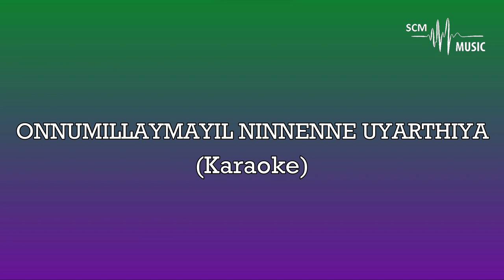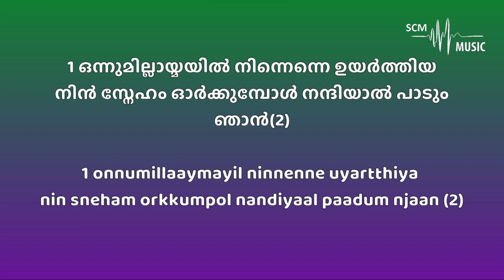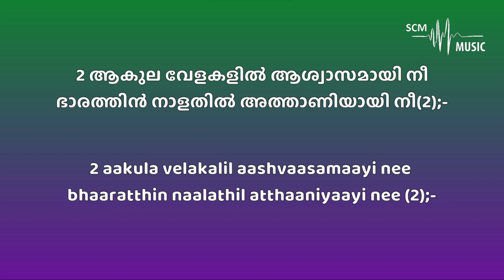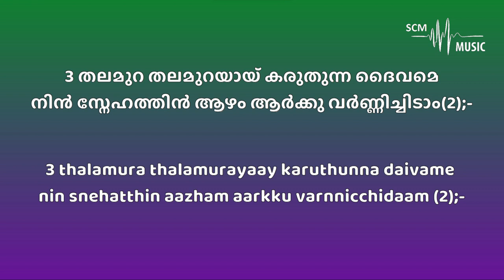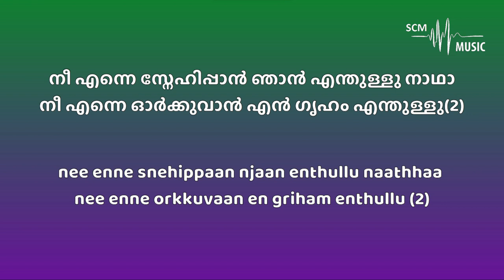Onnumillaymayil Ninnenne Uyarthiya - Susan Shaji Palackamannil (Karaoke)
Lyrics & Tune: Susan Shaji Palackamannil
Orchestration: @SteveChackoMathew

You can support this ministry by donating here:
➢Bank Details:
Name: Steve Chacko Mathew
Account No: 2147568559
IFSC Code: KKBK0008655